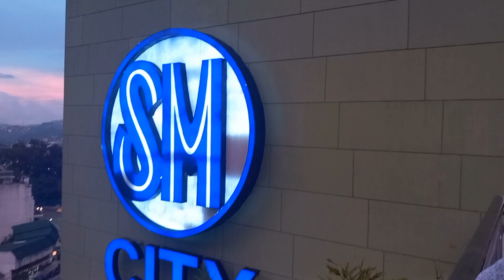Strolling SM Baguio city//memories